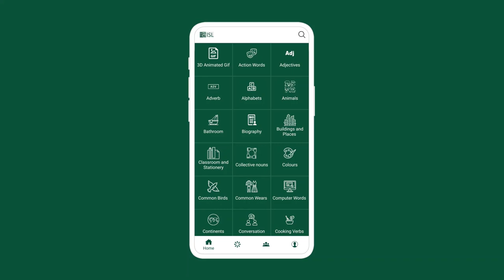Grow Your Sign Word Hoard with DEF-ISL App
Make your conversations smoother by perfecting your sign language communication with our app.